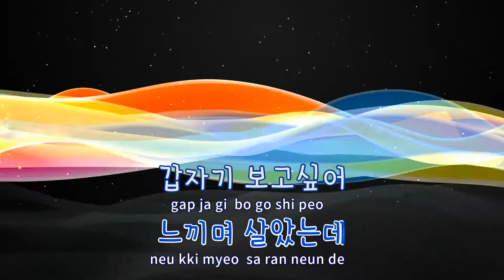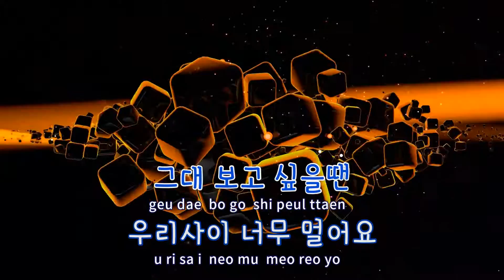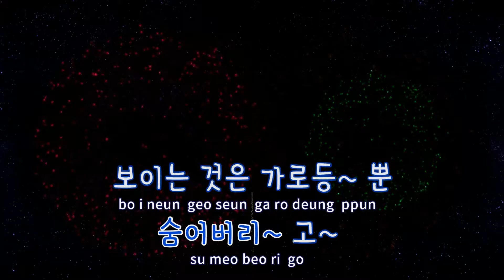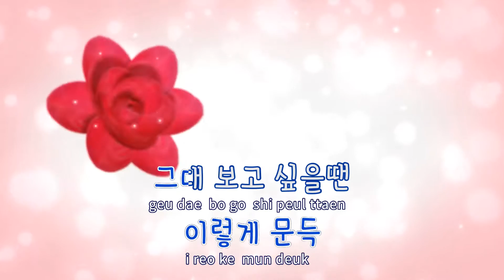[TJ노래방] 같은하늘아래 - 조하문 / TJ Karaoke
같은하늘아래  --  조하문